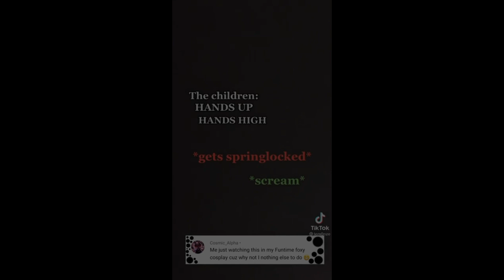Five Nights At Freddy’s Cosplay TikToks Compilation (Part 48)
Hi, friends! Today, I've put together an exciting new TikTok Fnaf Cosplay Compilation  just for you. Your support means a lot to me!

IMPORTANT!